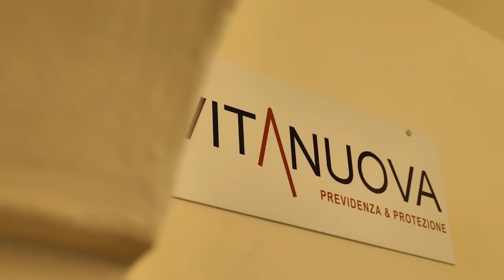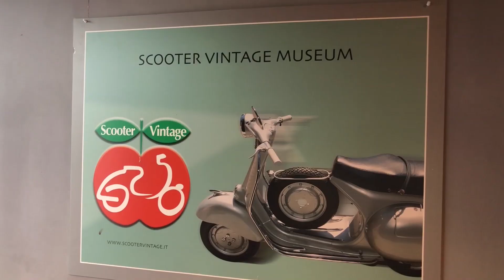CITTA' DI CASTELLO-PONTEVALLECEPPI 1-1 ECCELLENZA 10 dicembre 2023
Servizio di Alessio Romanelli